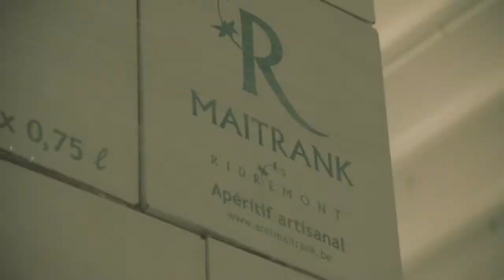📺 Aralunaires17 - Zapping / Jour 2 📺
📺🎵 Aralunaires17 - Zapping Jour 2 : du Jack, un micro MS et des cheveux à la tonne. 🎵📺